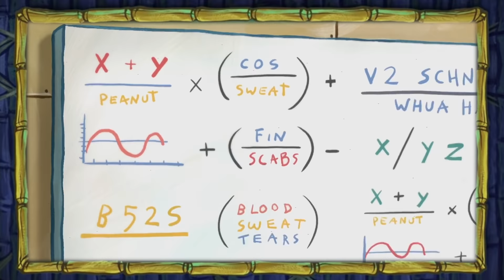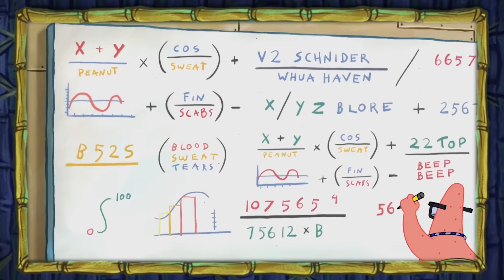SPONGEBOB CONSPIRACY THEORY #4 | Patrick's Dark Secret!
You won't believe what Squidward is hiding! 😱

I hope you have an awesome day!

Time Stamps:
0:00 Intro
0:40 Patrick Is Smart
2:03 Patrick's Head
3:26 Brain Coral
5:15 Super Patrick
6:35 The Dreaded Patrick
8:39 Outro